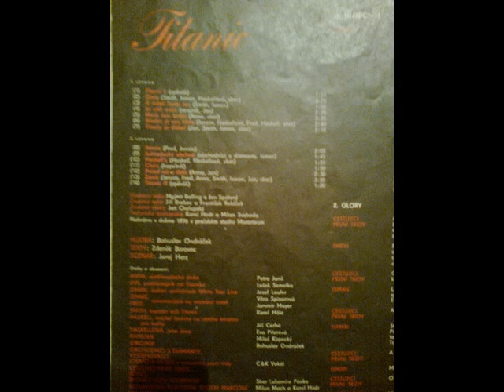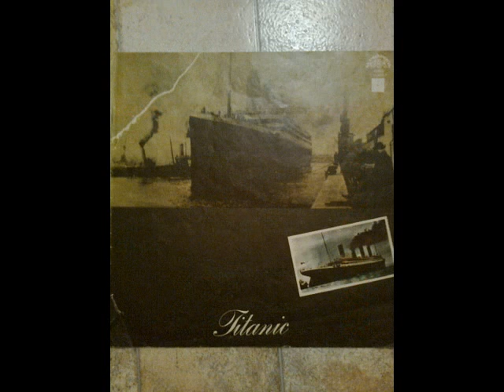Titanic CZ LP 1977 6. Sladká je noc lásky